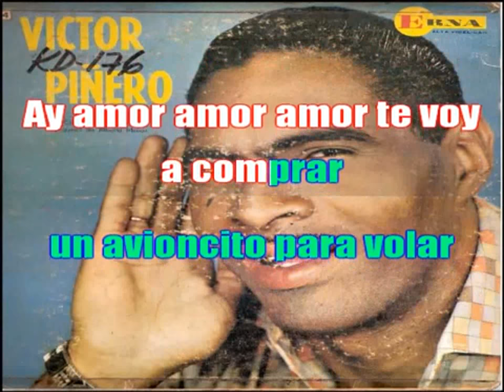El Chipi Chipi Victor Piñero Karaoke